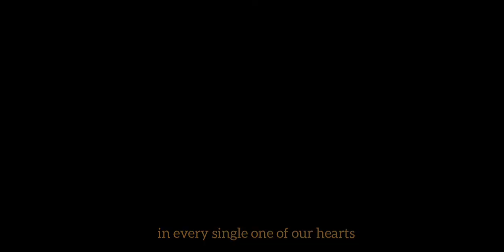A Note to Our Teachers